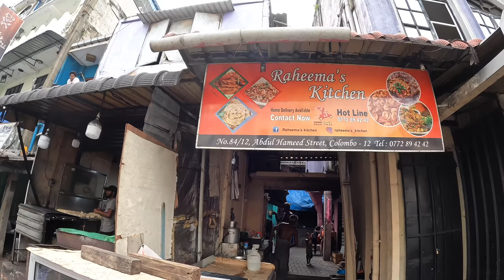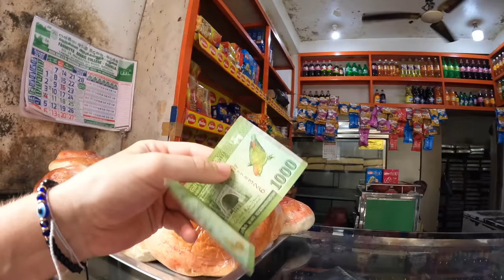Sri lankan Stranger Won’t Let Me Pay 🇱🇰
I visited Aluthkade with my friend @GoWithAli . It is Colombo's culinary destination, especially after midnight. This busy street, amidst the residential neighborhoods of Pettah, is where locals come to satisfy their food cravings.

This is 1 video of the many videos from my Youtube vlog series about my time in Sri Lanka, you can find the entire playlist of videos here: https